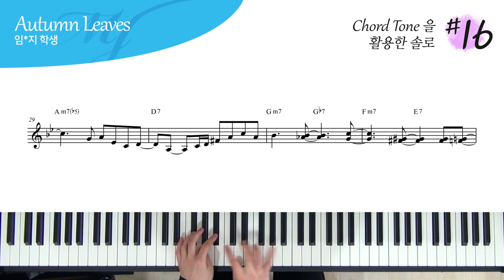코드톤 (1, 3, 5, 7) 을 활용한 Autumn Leaves 피아노 솔로 #16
오늘은 코드톤 (1, 3, 5, 7) 노트 안에서

한 땀 한 땀..

한음 한음..

4층 : MJ 재즈피아노 센터 (MJ Jazz Piano Academy)
3층 : MJ 실용음악학원 (MJ Music)